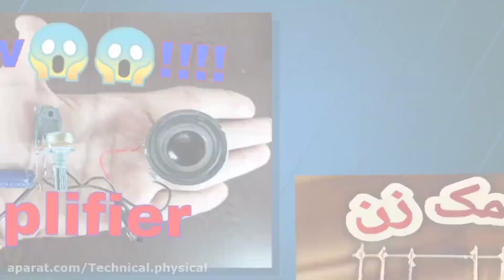اموزش ساخت تفنگ الکلی قوی ساده | how to make the easiest gun using a syringe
🔴از طریق لینک زیر می تونی من را دنبال کنی  و همیطور حمایت/
 you can follow me through the following link and also support\

🟢من چه کسی هستم/ who am i
Hello
I am Arya.
سلام
من آریا هستم.
I invite you to see the experiments, crafts, technical and physical entertainment of Pajem
من شما را دعوت میکنم به دیدن ازمایشات، کاردستی ها، سرگرمی های فنی و فیزیکی و الکترونیکی پیجم

ممنون میشم کانالم رو دنبال کنید.

🟡این پلی لیست شاید بدرد بخورد / this playlist is useful for you

🟣من رو در آدرس های زیر میتوانید دنبال کنید/ you can follow me at the following addresses